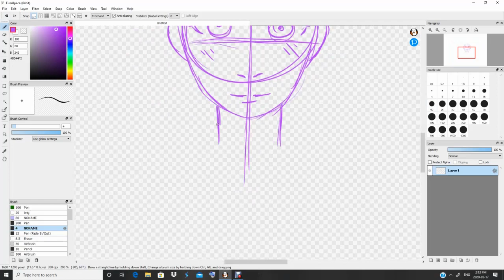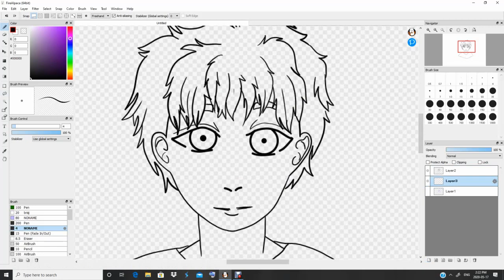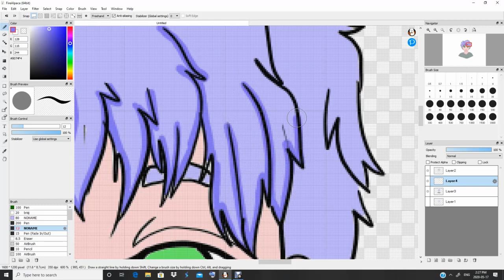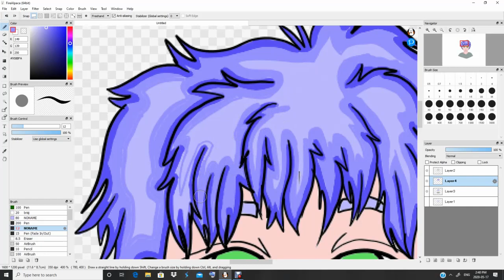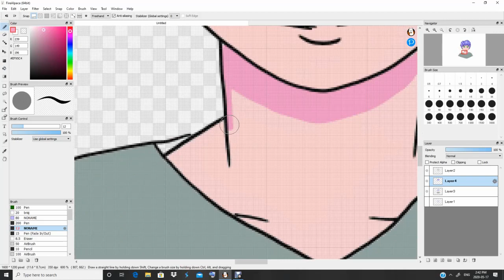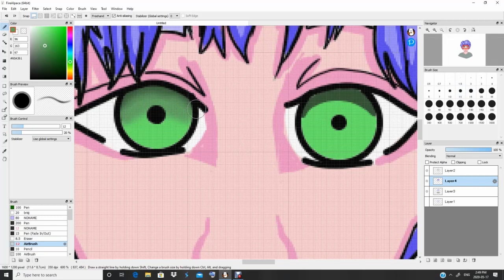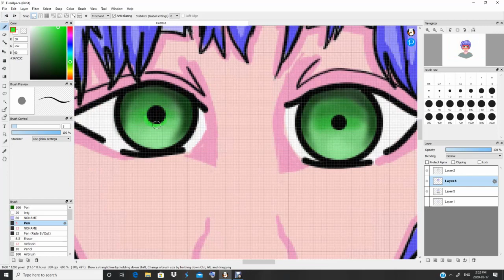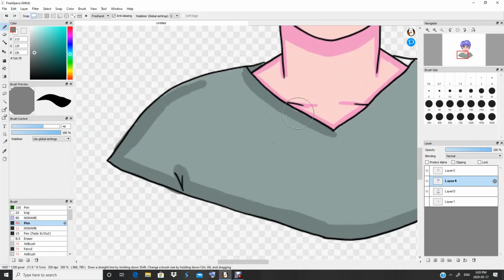How to draw an anime boy! (Firealpaca)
here to give a quick video on drawing, if it blows up ill go step by step!